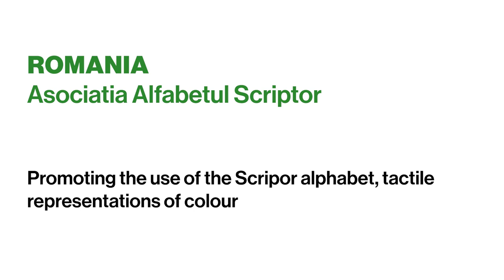Asociatia Alfabetul Scripor: Scripor Alphabet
The Scripor alphabet, invented in 2018 by the Asociatia Alfabetul Scripor from Romania, is the first universal colour standardization in Braille. Ten colours can be distinguished in light and dark with only two combinations of dots. International promotion of the alphabet is done through manuals and workshops.